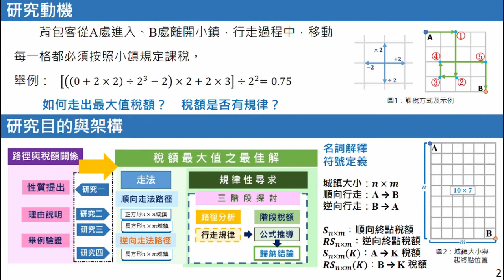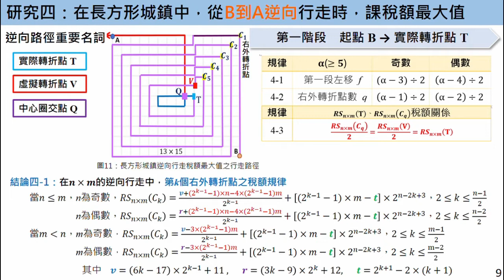中華民國第62屆中小學科學展覽會 國小組 數學科 080402「課稅小鎮—稅額最大值走法之最佳解探討」